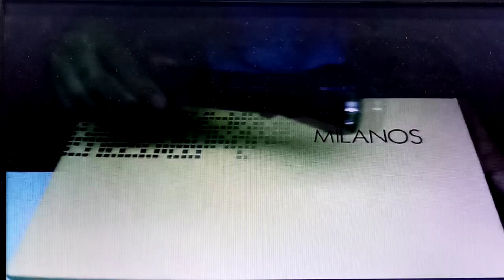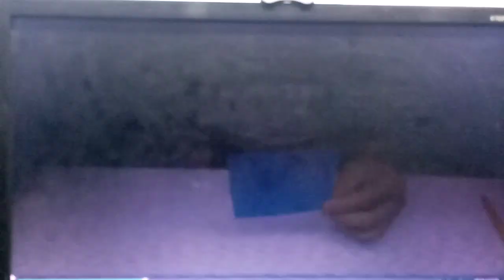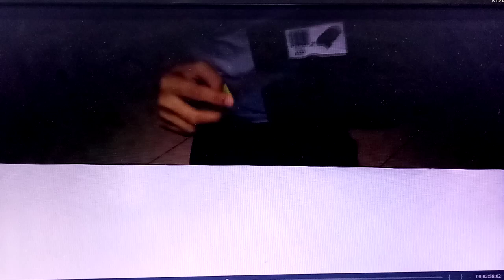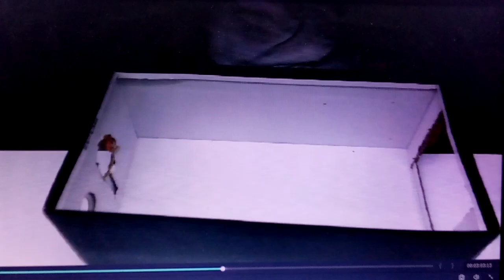How Big is the Universe? A Flash light Constellation Grade10 Harris Memorial College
By: John Khyle Llagas